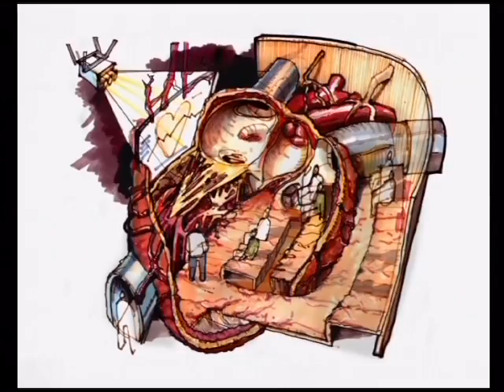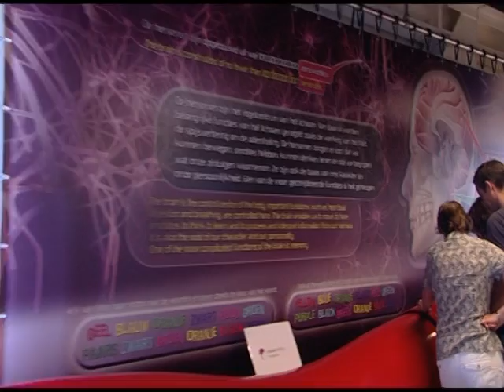CORPUS Journey through the human body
This is the introduction movie of CORPUS Journey through the human body